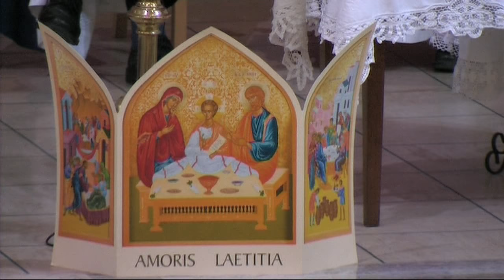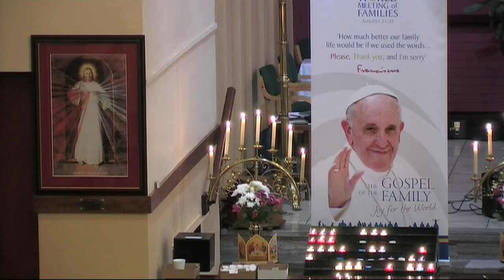MISSION DAY 4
Enfield/Rathmolyon Family Mission Day 4 2018